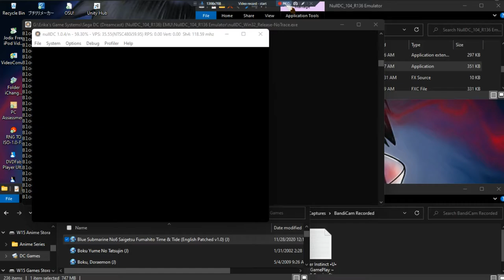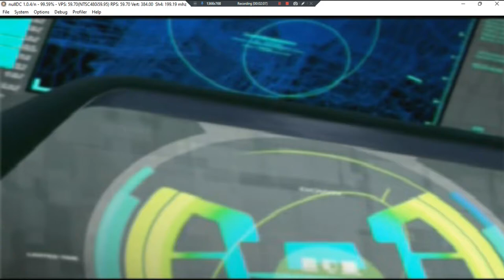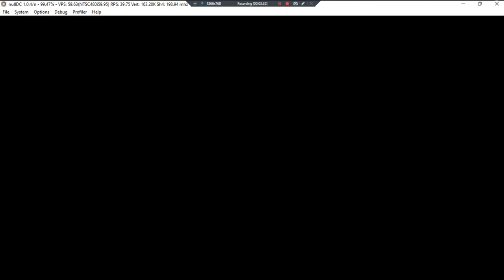Blue Submarine No6 Saigetsu Fumahito Time & Tide •J• ~ GamePlay ~ OP ~ DC ~ 1080pᴴᴰ ~ 2022 ~ W11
Made With: BandiCam Licensed [English Patched]
Year Made: 2022 120fps [Eng Text, JP Audio]
1080pᴴᴰ (With Fabulous & Outstanding 7.1 Audio For All DC Games)